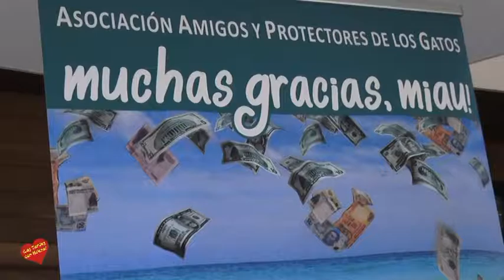Gala de los Gatos